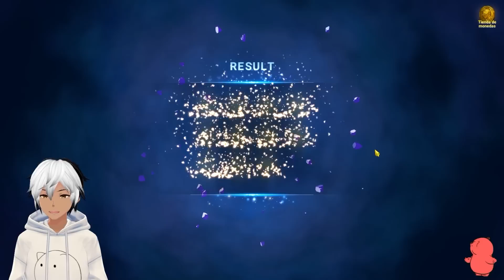¡¡SUMMONS A LA NUEVA FREYA!! 🛐 | 7DS: Grand Cross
▶Ábreme◀

▶TIME◀
00:00 INTRO
01:34 SUMMONS
10:14 OUTRO

Summons a la Nueva Diosa Freya de the seven deadly sins grand cross, juego basado en los 7 pecados capitales, mas conocido como nanatsu no taizai y también conocido como 7DS.